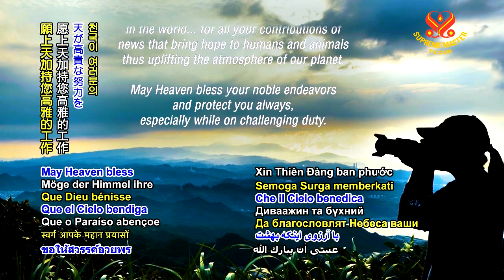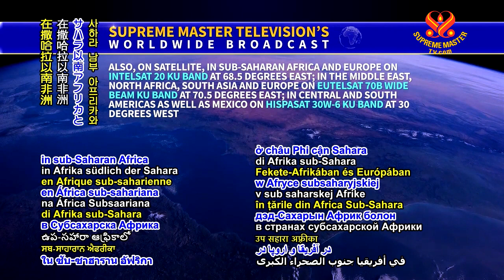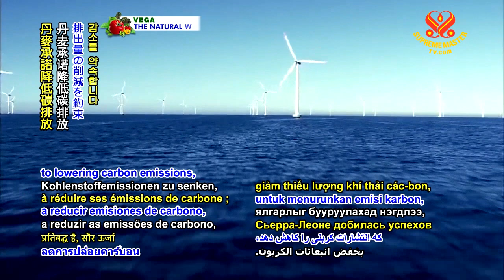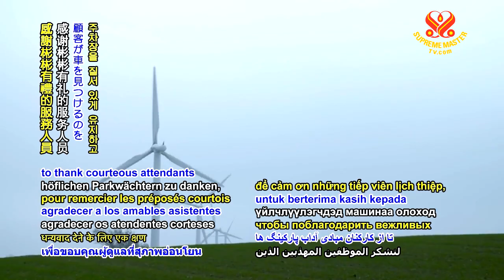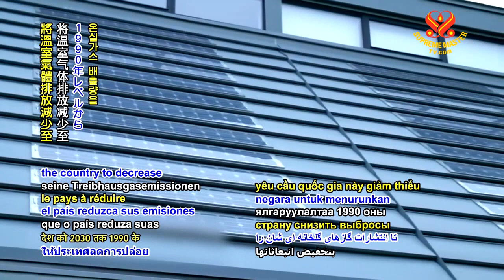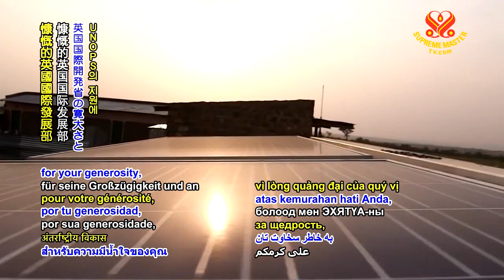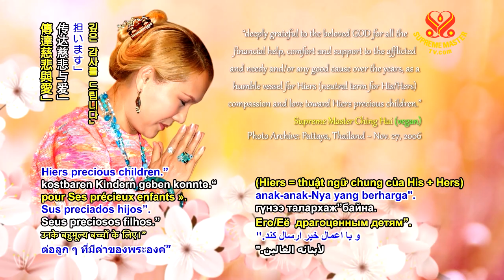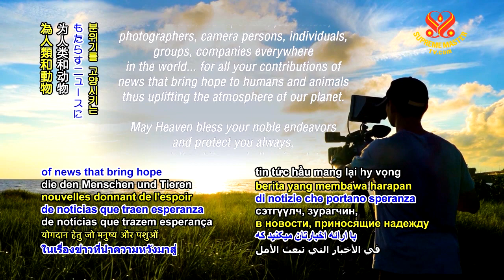SupremeMasterTV Live 2020 02 14